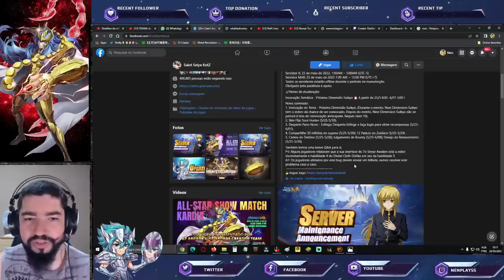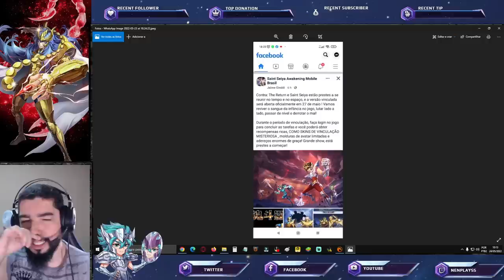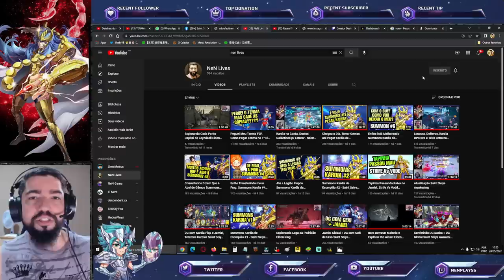Anunciado Evento Colab. CR Faraó Global. Bug Dohko Divino Notas de Atualização Saint Seiya Awakening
Confira as notas de atualização de saint seiya awakening.